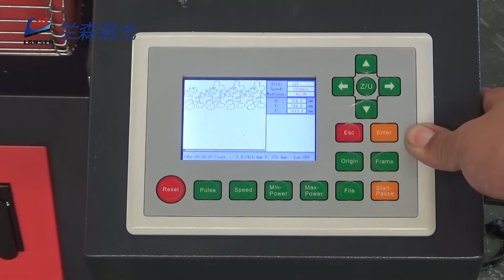Lansen Auto Feeding Laser Cutting machine LP F1630AF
This Auto feeding Laser Cutting machine is designed professional for roll cloth/fabric cutting. More details, welcome to refer to me